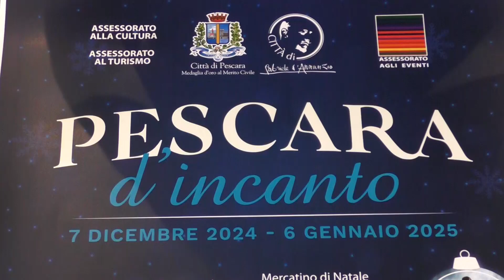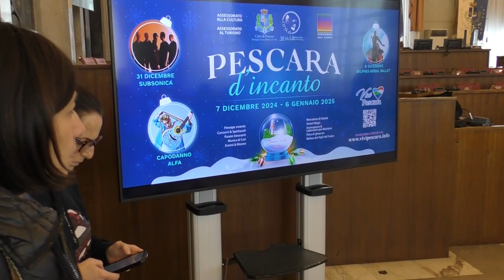Eventi | Subsonica il 31 dicembre e Alfa a Capodanno suonano a Pescara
| SUPER J |

Contatti Redazione:
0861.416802